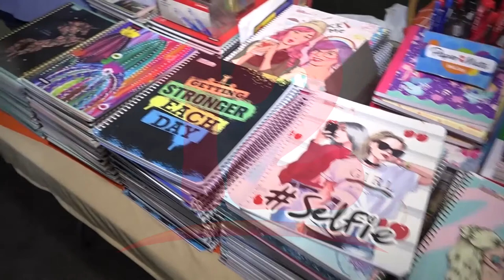Comercios registran dinamismo en ventas de productos escolares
NosResistimosAlEmbargo Agremiados en Cámara de Comercio y Servicios de Nicaragua registran dinamismo económico en venta de útiles escolares, indica la presidenta de dicha cámara.